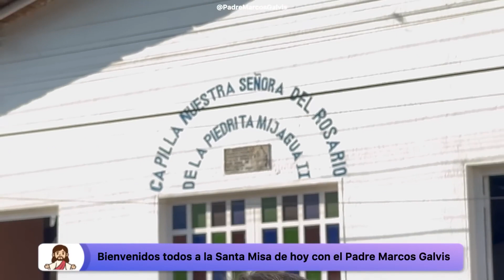MISA DE HOY Domingo 26 Marzo 2023 con el PADRE MARCOS GALVIS